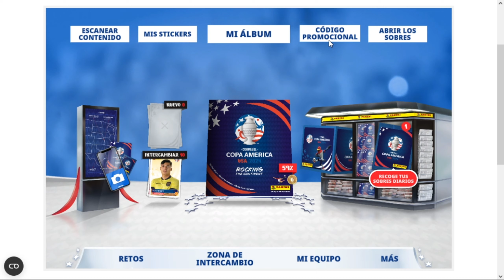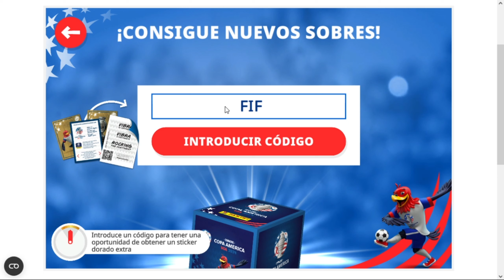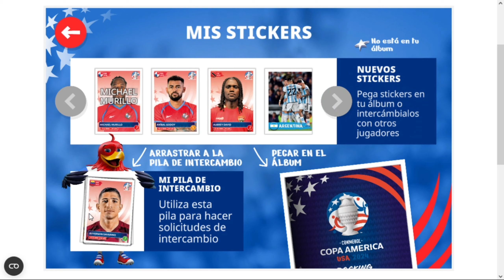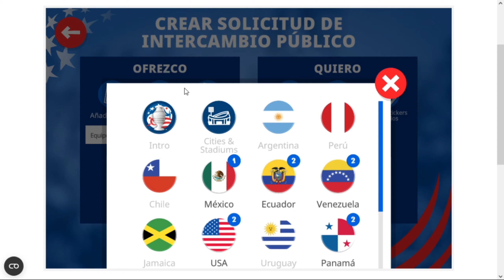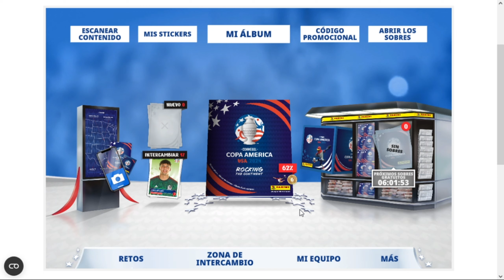TOP 3 CÓDIGOS PROMOCIONALES QUE HAN SALIDO PARA EL ALBUM VIRTUAL PANINI COPA AMÉRICA 2024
¡Atención fanáticos del fútbol y coleccionistas de stickers virtuales! Si están buscando los códigos promocionales más codiciados para el Álbum Virtual Panini de la Copa América 2024, están de suerte. Aquí les traigo una lista exclusiva que les permitirá avanzar en su colección a la velocidad de un delantero en un contraataque. El primer código es "GOLEADOR24", que les dará acceso a un paquete especial de stickers de los máximos anotadores del torneo. El segundo código, "DEFENSAFUERTE", les ayudará a reforzar su álbum con los defensores más intrépidos de América. Y por último, pero no menos importante, el código "MIDCAMPEON" les permitirá obtener esos mediocampistas maestros que saben cómo cambiar el juego. Recuerden canjearlos pronto, porque estos códigos tienen más demanda que una entrada para la final del torneo. ¡Y no olviden, siempre hay un amigo que dice tener un primo que trabaja en Panini y que promete códigos exclusivos, pero al final, los verdaderos códigos están aquí para que todos los disfruten! ¡Feliz colección!